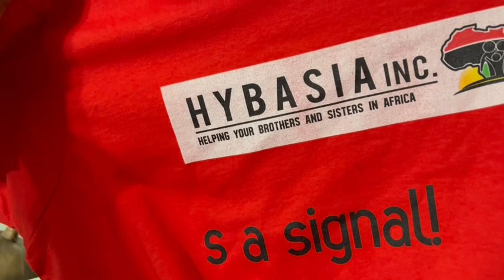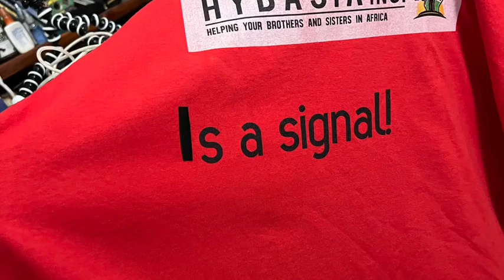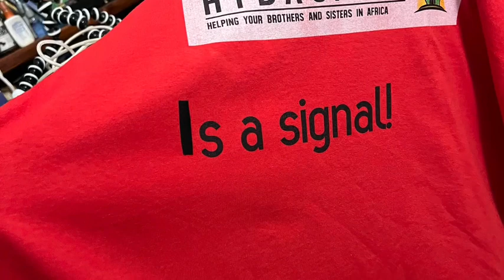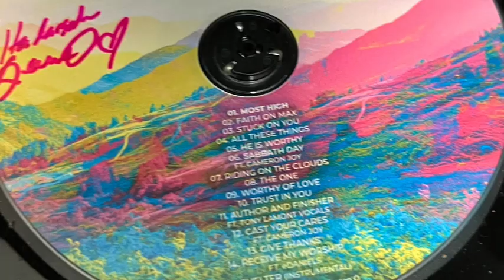I Got A Misspelled T-shirt In The Mail ! Will They Replace It?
In this video I will be talking about the modest dress culture for international women and local women in the Gambia.
I will be discussing the reasons why Gambian women dress modestly, as well as some tips for women from other countries. (On how to dress modestly while in the Gambia.)

I will also be sharing my own experiences with modest dress in different countries.

I will also be telling what happened, when I got a misspelled t-shirt in the mail.

My response to a comment is also addressed. Just sharing my thoughts on the matter.

 If you want to use our PayPal giving fund, the link is below ⬇️